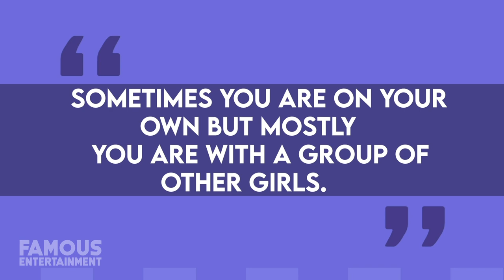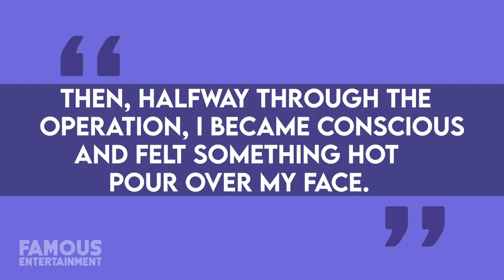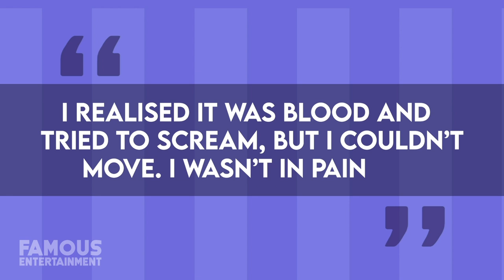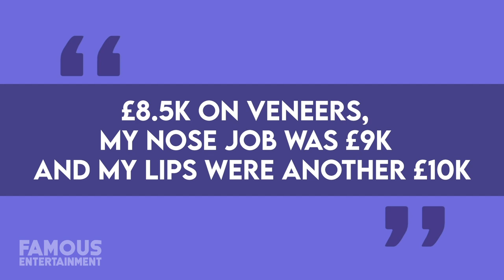Chloe Khan | Before & After | How Plastic Surgery Ruined Her Health?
Khan you believe it? Chloe Khan left Simon Cowell shocked when she strolled out covered head to toe in fake orange tan on the X Factor back in 2010. She told him her hobby was “lots of partying” and these days she probably still is. Chloe has pulled off one of the biggest rag to riches transformations since and now, she’s shocked everyone since she looks like a different person.